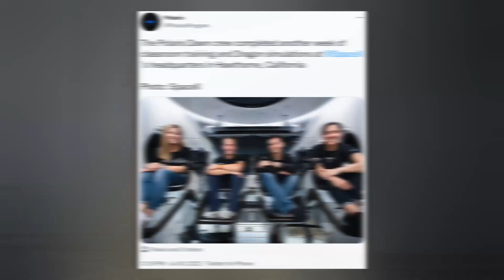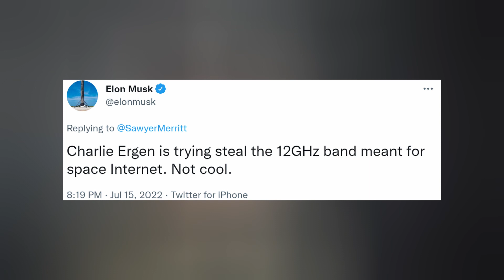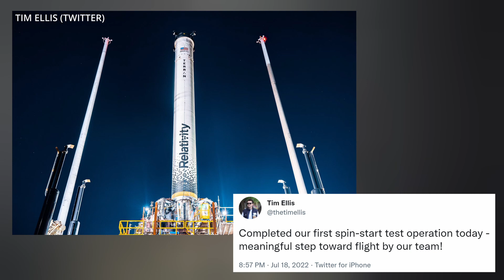SpaceX Starship 24 Static Fire Testing Begins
Starship conducts its first spin prime test. CRS-25 docks to the Space Station. More Starlink satellites are placed in LEO. And we finish with today's Honorable Mention. Ep 336

TIMESTAMPS:
Intro: 0:00
Starship: 0:20
Dragon: 1:06
Starlink: 1:32
Honorable Mention: 2:35